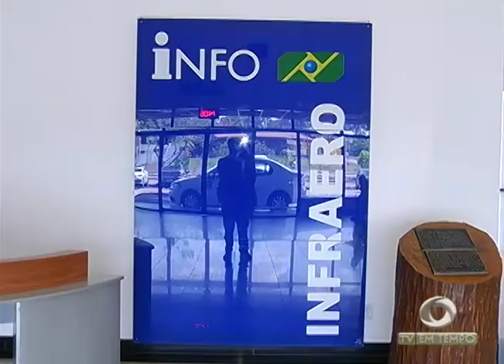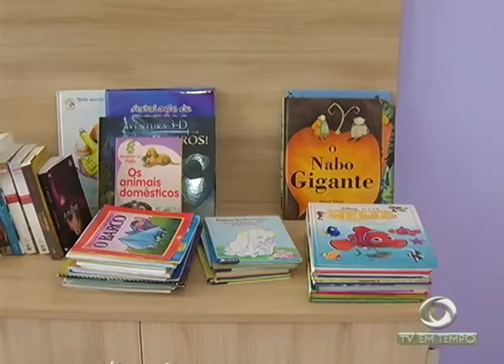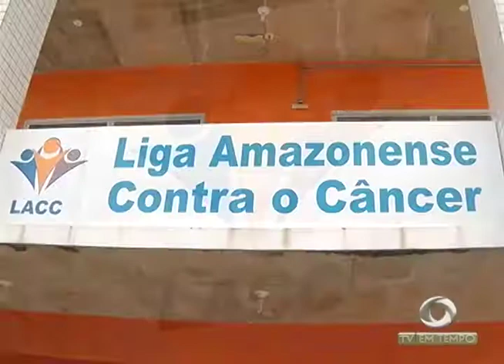A LACC precisa de doações para manter atendimento a pacientes da capital e do interior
03º BLOCO JORNAL 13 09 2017 - A LACC precisa de doações para manter atendimento a pacientes da capital e do interior